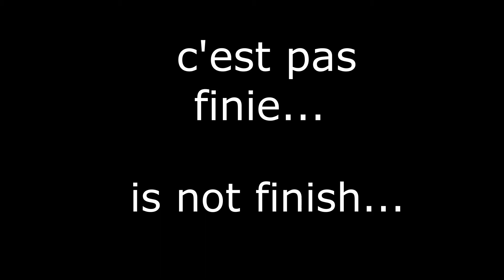TRAVERS ONE TAPS R6 PS4 OMG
abonnus et poc blo
je referai bientot du R6 vous etes pas pret